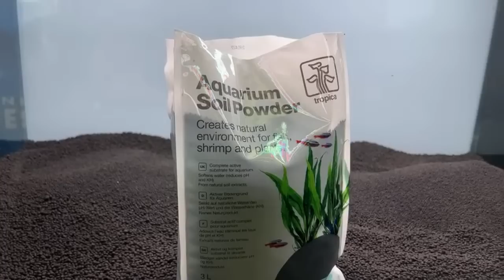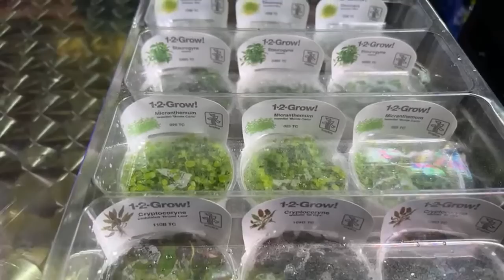Live Aquascape Workshop at Finest Aquatics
PRE-ORDER AQUATIC HABITATS BOOK NOW